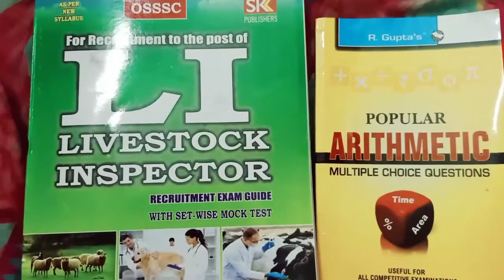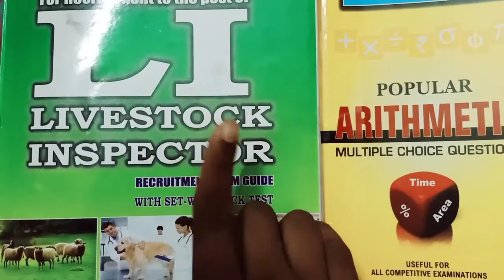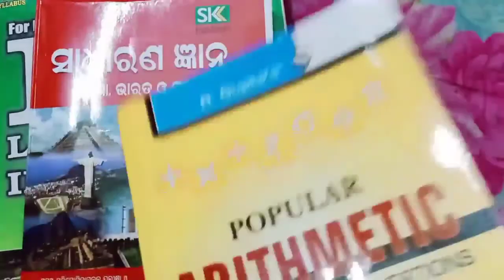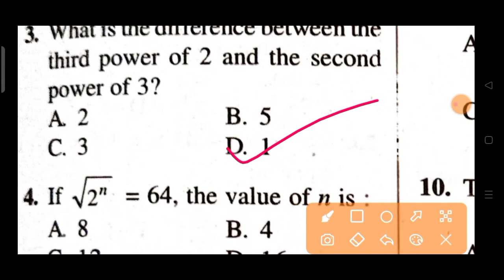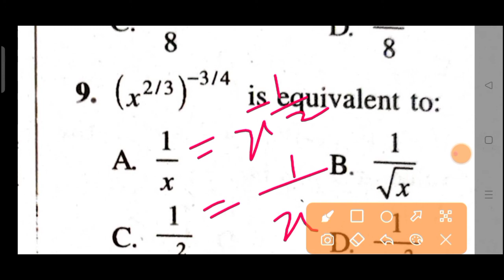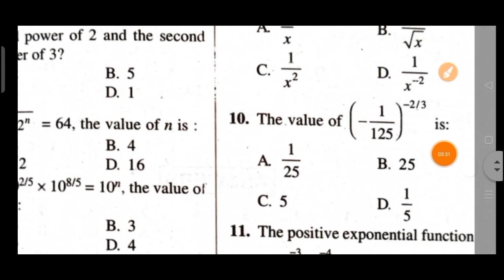LET'S PREPARE FOR SFS,LSI।TARGET SFS & LSI। COMPETITIVE EXAM।OSSSC-2021 ARITHMETIC।PART 6।BY EWO।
HELLO
WELCOME TO
EDUCATIONAL WORLD OF ODISHA
HERE IN THIS VIDEO
WE DISCUSSED ABOUT

LET'S PREPARE FOR,SFS,LSI।TARGET SFS & LSI। COMPETITIVE EXAM।OSSSC-2021 ARITHMETIC।PART1।BY EWO।

Target Statistical Field surveyor 2021 Target Live Stock Inspector 2021
how to prepare for Sfs & Lsi exam 2021
Best preparation for Statistical Field surveyor & live Stock inspector let's crack it

also helpfull for all competitive exam

tags-
sfs & lsi exam syllabus
sfs & lsi  exam date
exam pattern
exam preparation
exam date 2021
exam preparation odisha 2021
exam syllabus odisha 2021
exam computer question
exam admit card
 exam admit card 2021
exam admit card 2021 download
sfs & lsiexam arithmetic
for। sfs & lsi
exam apply online
exam admit card download
exam age limit
exam book
exam best book
exam book odisha
odisha gk for upsc exam
upsc exam odisha
upsc exam centre in odisha

Follo us on telegram
Link- I'm on Instagram as @educational_world_of_odisha. Install the app to follow my photos and videos.